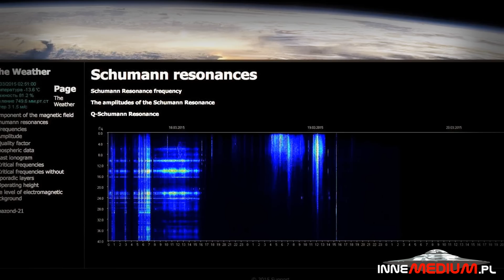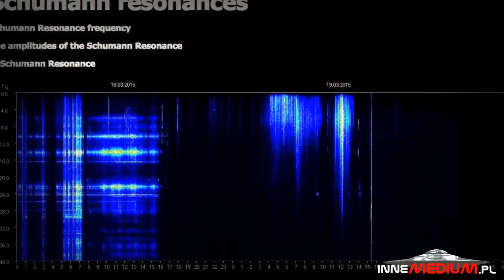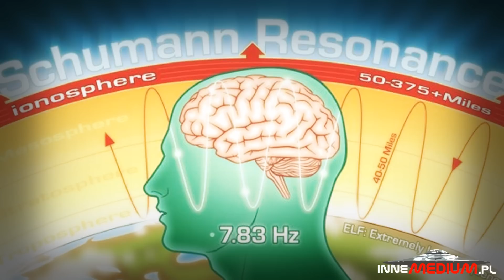Drastyczny wzrost Rezonansu Schumanna może zmienić ludzkie umysły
paranormalne Od 1986 roku wiadomo, że istnieje coś takiego jak "puls planety", zwany też od nazwiska jego odkrywcy rezonansem Schumanna. Jest to elektromagnetyczna częstotliwość Ziemi, która przez długi czas uważana była za stałą i wynosiła 7,83 Hz. Potem jednak, wielkość ta zaczęła wzrastać w drastycznym tempie, stanowiąc wielką zagadkę dla badających ją naukowców.